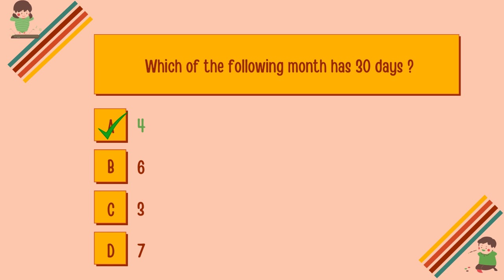calendar || months of the year || month name || how many months have 28 days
In this video, you will be given 5 questions to test your knowledge, and you'll have 5 seconds to answer each one. How many answers can you guess correctly?

Check out this space for Quizzes.

Interesting quizzes, GK Questions and answers,
Interesting facts, General Knowledge in English,
Maths Quiz